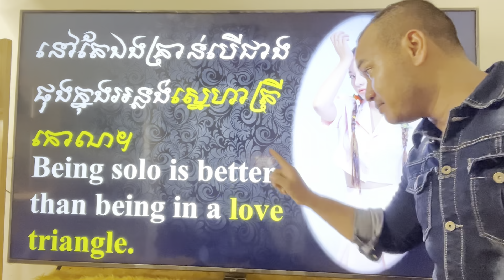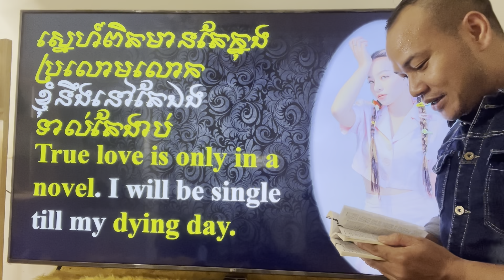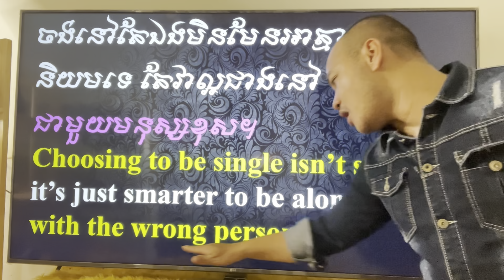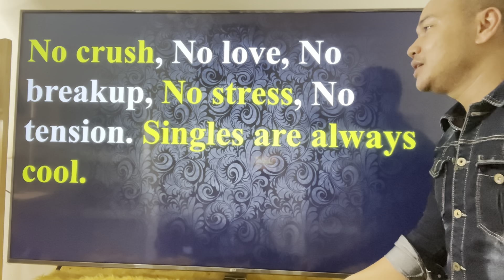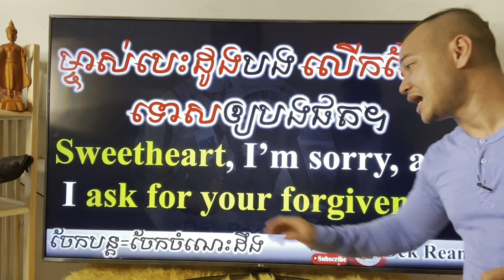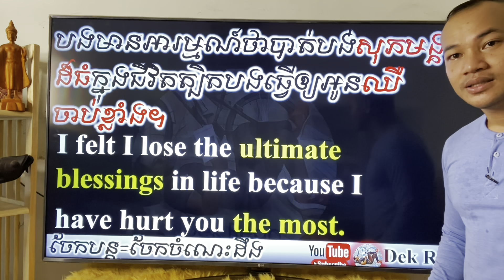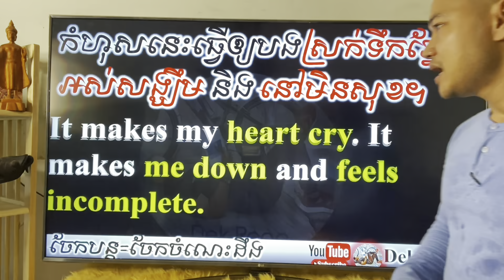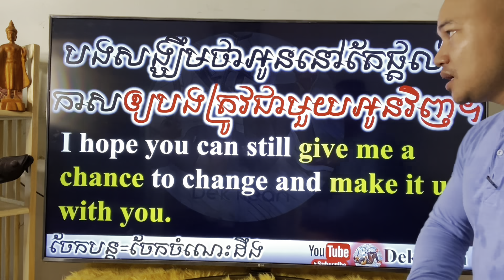Study English, Ep.175- Being Alone Won't Kill Me |Dek Rean